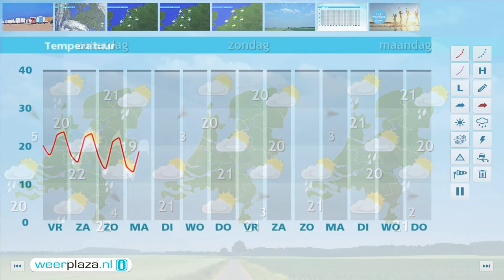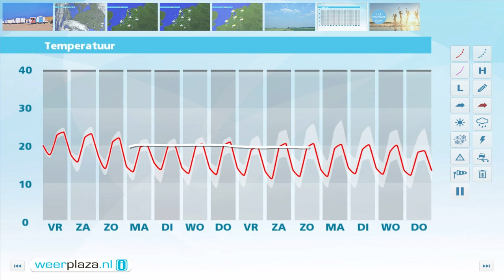Weerbericht donderdagmiddag: Meer wolken en buien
Mogelijk valt er in de avond een regen- of onweersbui in het uiterste zuiden. De oostenwind is matig. Komende nacht trekken de buien langzaam noordwaarts. Het koelt af tot een graad of 16. Morgen vallen er enkele buien, schijnt de zon af en toe en wordt het 22 tot 24 graden. In het weekeinde is het nog wat minder warm. Zaterdag is nog wisselvallig, zondag verloopt weer meest droog.